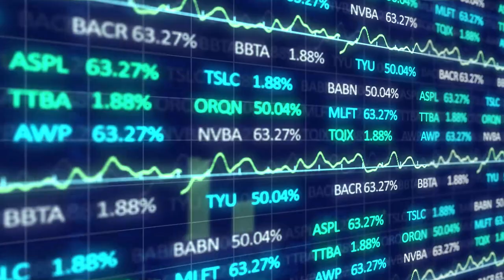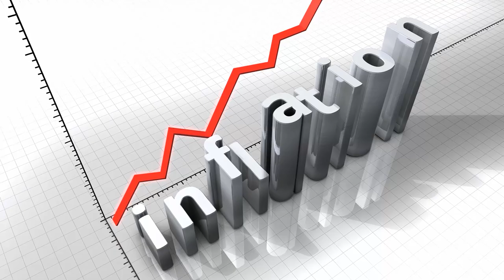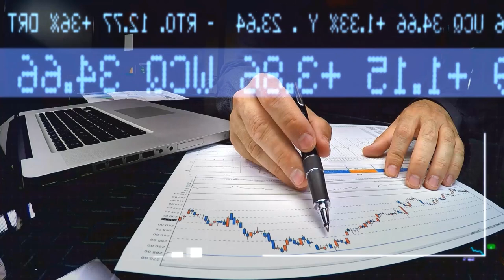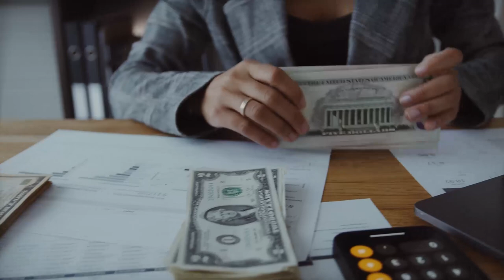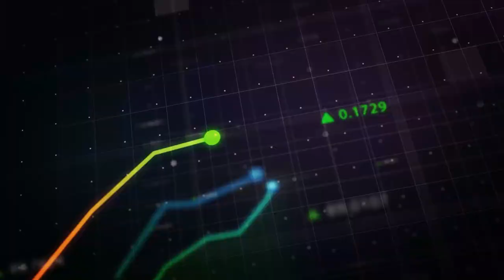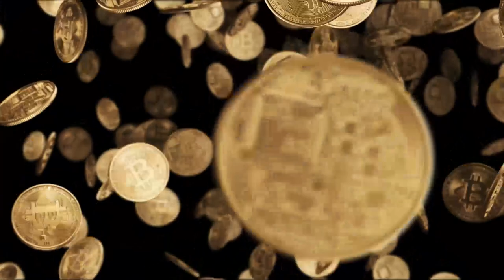We have EXHAUSTED the Earth's Gold Globally - $1200 Gold ? | Ian Telfer Mining legend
Ian Telfer, former chairman of Goldcorp, discusses that "peak gold" has already been achieved, and because of that, the price will not retrace to $1,200 an ounce in our lifetimes.